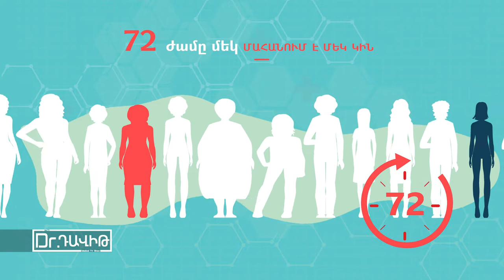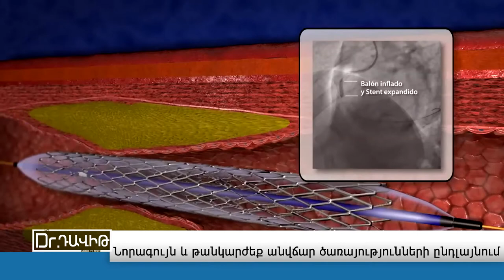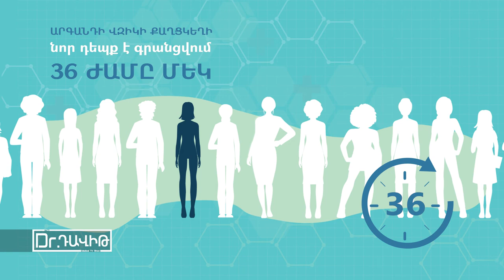225 Dr David HD 25 07 2019 23 57